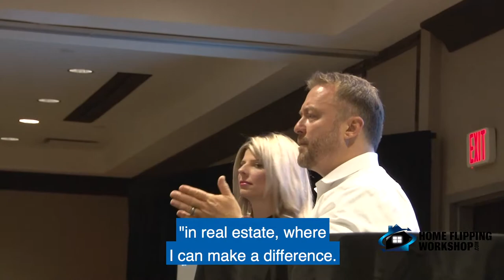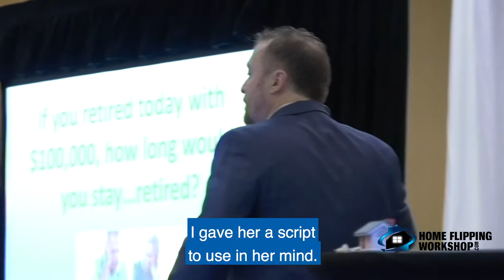A Changed Mindset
Thank you to Anaya and Alex for this lovely letter! we are so happy we changed your mindset and made a positive change in your life.